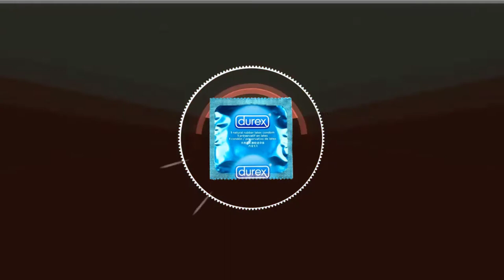CRIATURA MITOLÓGICA NÓRDICA | HAMINGJA